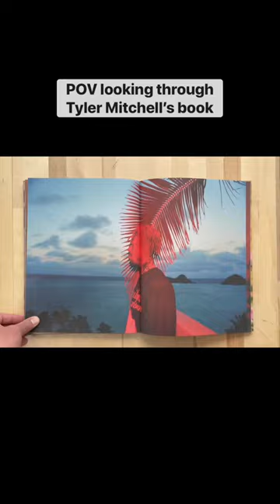The Tyler Mitchell photo book I Can Make You Feel Good leaves quite an impression.